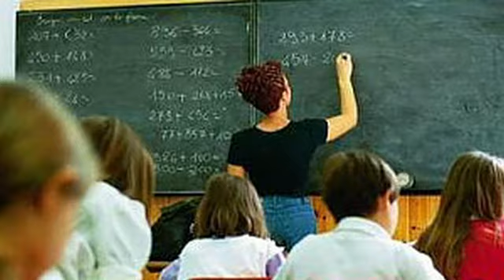SCUOLA APERTA 11 MESI. Interviene Rino Di Meglio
A pochi giorni dalle elezioni il prof. Monti, candidato premier, presenta la proposta di tenere aperte le scuole per undici mesi l'anno. Dura la risposta del coordinatore nazionale della Gilda, Rino Di Meglio.